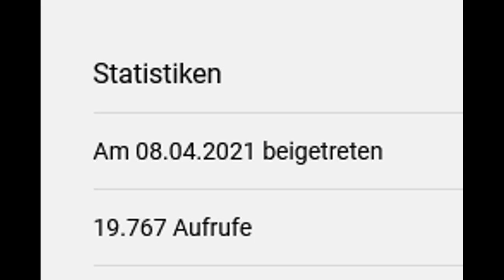Macher am Mittwoch, heute Chickens Tabletop Crafting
Tja es ist wieder Zeit, ist es nicht für eine weitere Kanalvorstellung bei den Machern am Mittwoch, heute @ChickensTabletopCrafting mit seinen sehr schön gestalteten Geländestück und mal schauen was da noch so in der Zukunft kommt. Hier der Link zu seinem Kanal,

Hier der Link zu @WielandsSchmiede der mir die Bilder für den Schmied und die Schmiede zur Verfügung gestellt hat.

Wenn Du auch ein Video zu diesem Format beisteuern willst melde dich doch einfach bei mir.